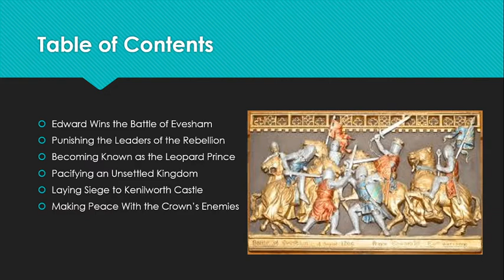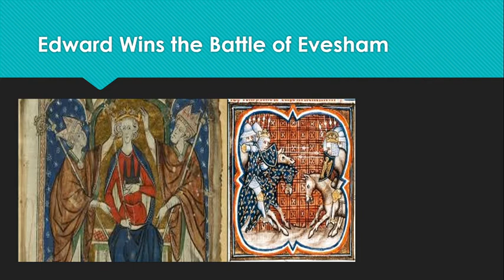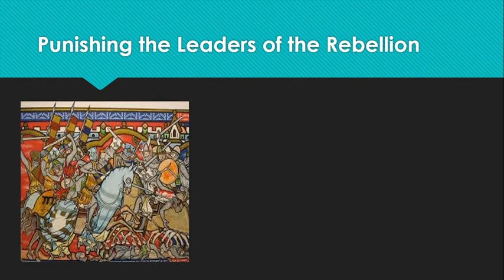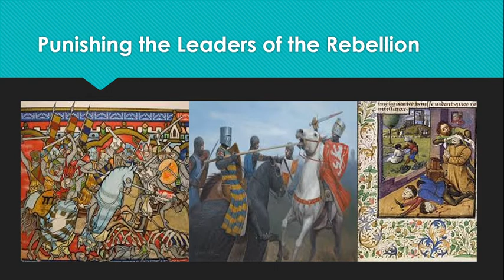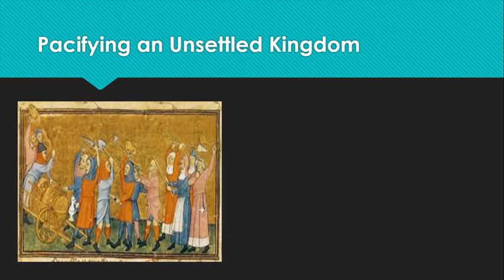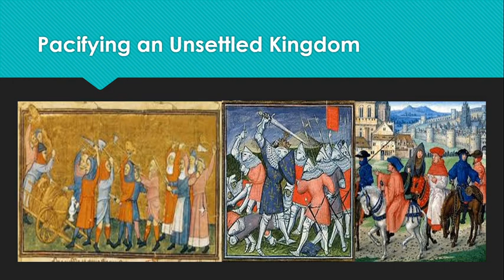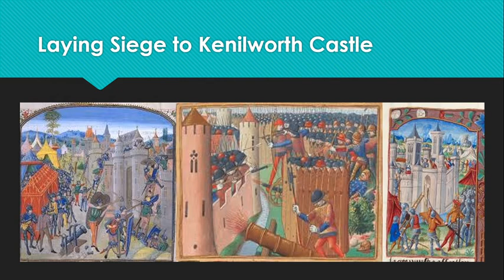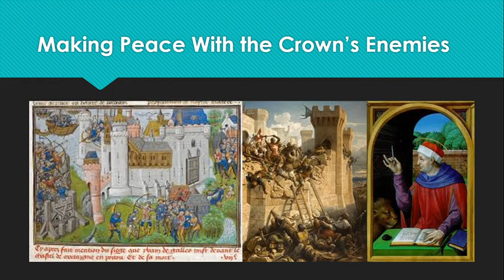Edward Longshanks, Part 4: The Siege of Kenilworth Castle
At the Battle of Evesham, Lord Edward Longshanks crushed the rebel Simon de Montfort, and secured the kingdom he would inherit. Yet, victory did not mean an end to trouble. Can the still-young Lord Edward restore peace to a country ruled by angry and disinherited rebels?